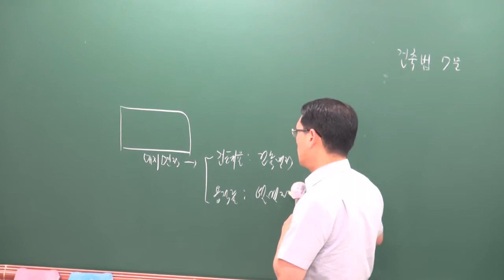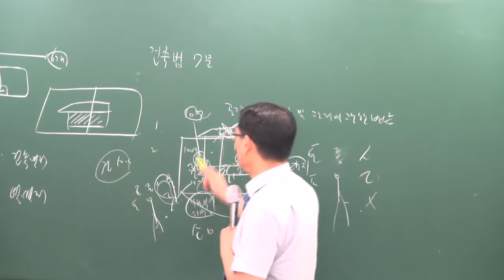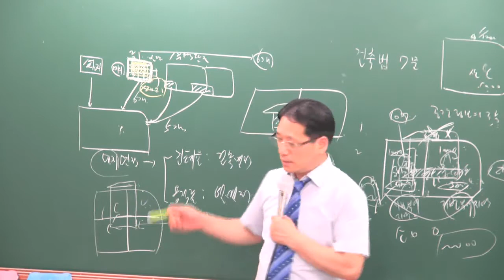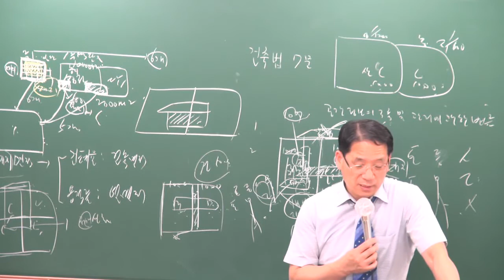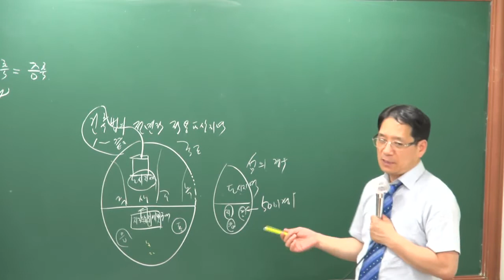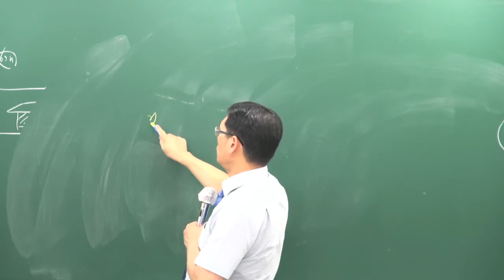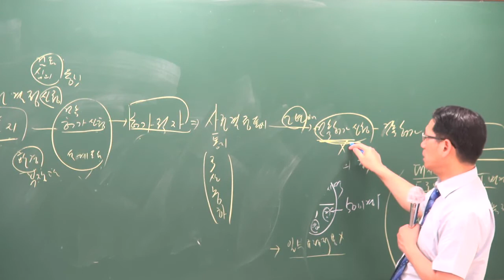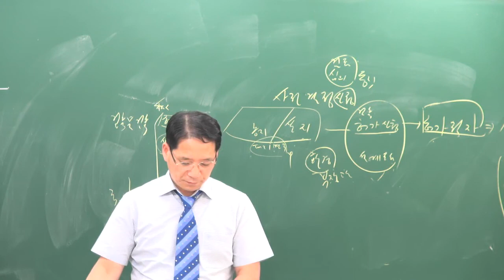[2018][올프리] 공인중개사 부동산 공법 문제풀이 19강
[올프리] 2018년 공인중개사2차 부동산 공법 문제풀이강의 [박한수교수]